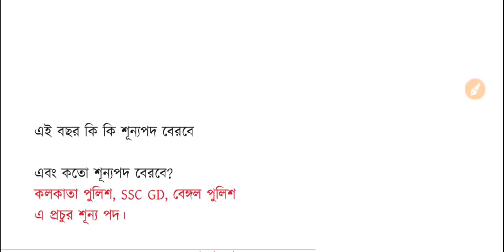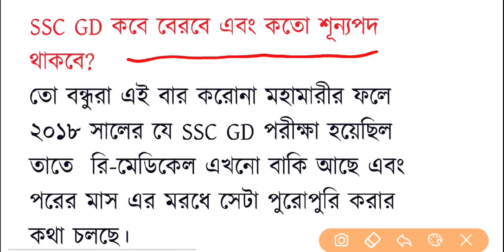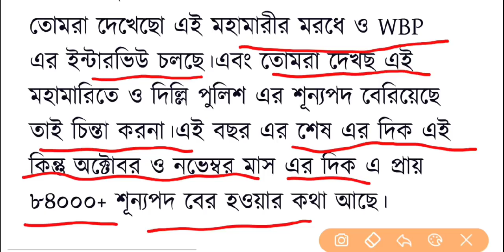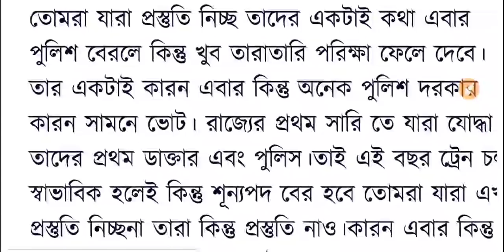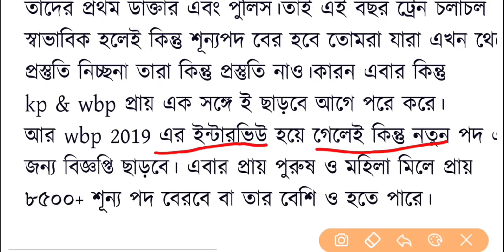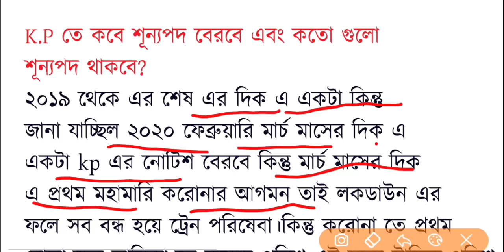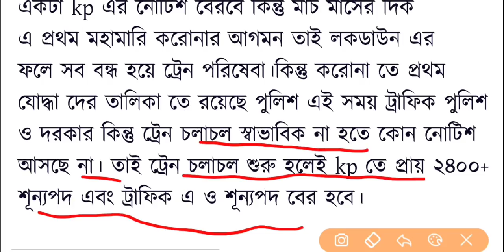Ssc gd vacancy 2020|wbp New Vacancy 2020|Kolkata police Constable New Vacancy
wbp New Vacancy 2020 Kolkata police Constable New Vacancy  WBP Interview date